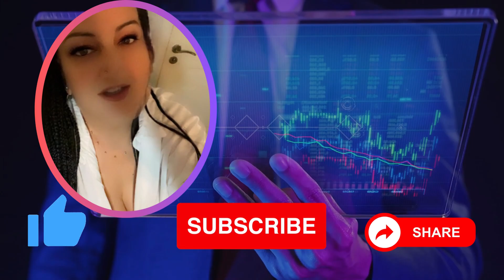Η Γη Της Ελιάς Spoiler | ΔΕΙΤΕ! Το Παράξενο Τηλεφώνημα Που Δέχεται η Ιουλία!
Rose TV - Η Γη Της Ελιάς - Spoiler